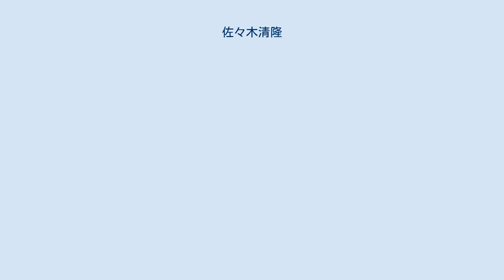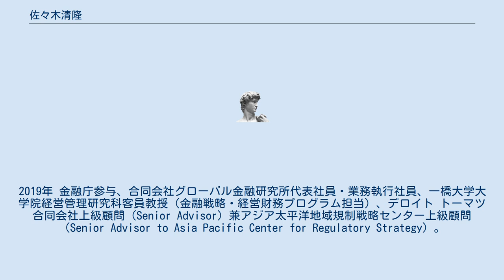佐々木清隆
佐々木 清隆（ささき きよたか）は、日本の財務官僚。
初代金融庁総合政策局長を経て、一橋大学グローバル金融規制研究フォーラム代表、一橋大学大学院経営管理研究科客員教授。
 東京都出身。
開成高等学校を経て、国家公務員試験に最上位の成績で合格。
1983年 東京大学法学部第2類（公法コース）卒業。
大蔵省入省。
銀行局調査課。
2005年 金融庁証券取引等監視委員会事務局特別調査課長。
2007年 金融庁証券取引等監視委員会事務局特別総務課長。
2010年 金融庁検査局総務課長。
2011年 金融庁総務企画局審議官（検査局担当） 兼公認会計士・監査審査会事務局長。
2015年 金融庁証券取引等監視委員会事務局長。
2017年7月5日 金融庁総務企画局総括審議官。
2018年7月17日 金融庁総合政策局長。
2019年 金融庁参与、合同会社グローバル金融研究所代表社員・業務執行社員、一橋大学大学院経営管理研究科客員教授（金融戦略・経営財務プログラム担当）、デロイト トーマツ合同会社上級顧問（Senior Advisor）兼アジア太平洋地域規制戦略センター上級顧問（Senior Advisor to Asia Pacific Center for Regulatory Strategy）。
同年一橋大学でグローバル金融規制研究フォーラムを設立し同代表。
2020年多摩大学社会的投資研究所客員研究員。
2021年東京ドリームキャピタル顧問。